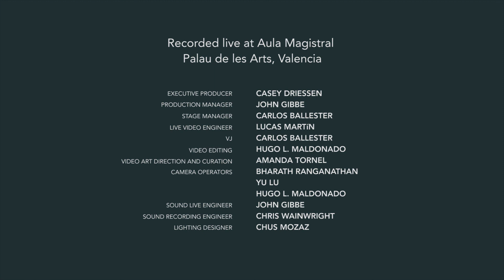Joyce Cheung - Sinfonía de Wolfgang - Live at Berklee Valencia Campus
Graduate student Joyce Cheung is the composer, arranger and performer of this incredible piece, which she presented at the fourth edition of the 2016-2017 Discover Series, an annual four-part concert series brought to you by Berklee College of Music’s Valencia campus. Featuring the artistry and talents of students in the contemporary performance master's program, the series showcases students’ individual artistic identities, highlighting their artistic discovery and development during their year in Valencia.

"Sinfonía de Wolfgang"
Composed and Arranged by Joyce Cheung

Piano - Joyce Cheung
Flute - Javier Vercher
Alto Sax - Ryan Kimbrell
Drums - Devin Malloy
Congas - Victor Mendoza
Timbales - Johann Audiffren
Bass - Tabari Lake
Cello - Scott Peters
Viola - Rachel Lanskey
Violin - David Duncan
Violin - Daniel Sottile
Visuals Projection - Hugo Maldonado